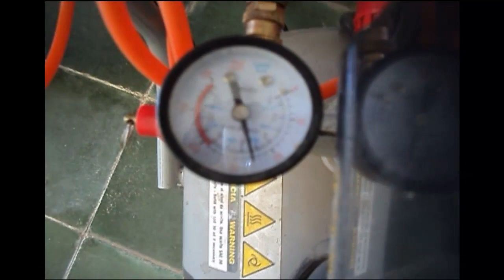moto a aire comprimido (Hecha en Argentina)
Uno de nuestros mas grandes logros esta frente a ustedes
Esta es una moto que se mueve gracias a AIRE COMPRIMIDO!!! así es NO a gas, no nafta ni kerosene ni gasoil ni nada adiós a todos los combustibles y veamos el futuro en la utilización de el aire usándolo sin contaminarlo solo alterarlo y que solo vuelva a su estado normal en la tierra moviendo pistones...
Los materiales que usamos fueron:

-una garrafa de gas vacia de 15kg,
-una bicicleta vieja
-un motor de motosierra roto
-una pistola de compresor
-algunas mangueras y juntas
-madera
-y muuuuuuuuuuuuuuucho alambre jaja

costo total de fabricación $300